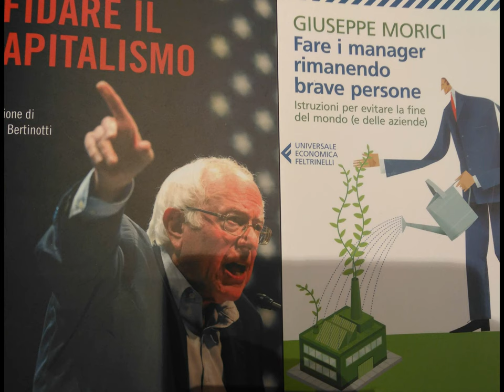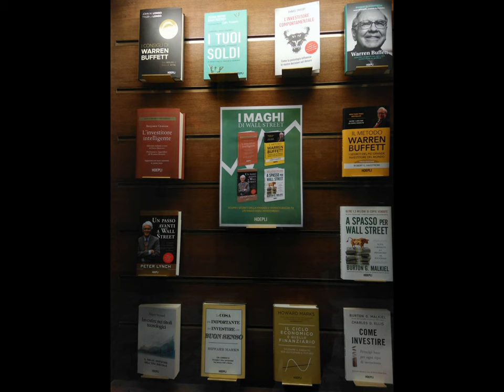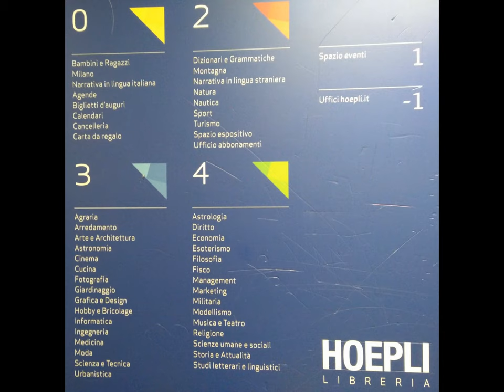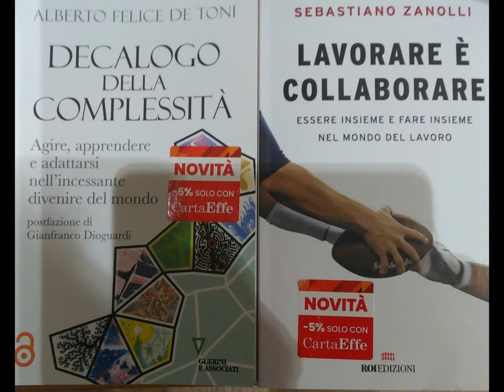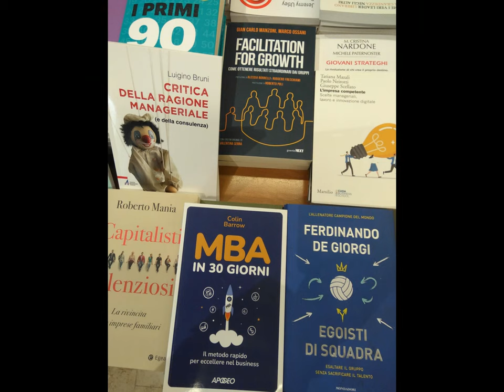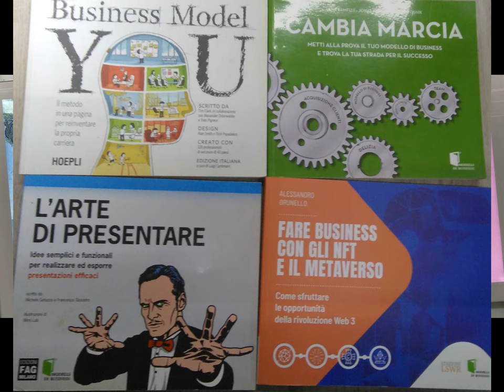MI 3bookshops et al. [by Sergio Conegliano]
epc. x freeTime.- .MI 3bookshops et al.